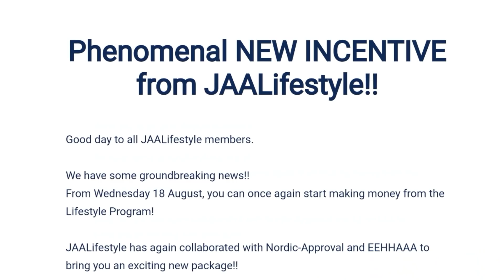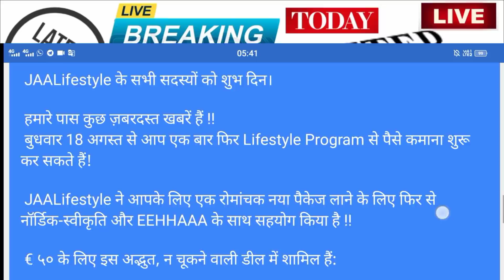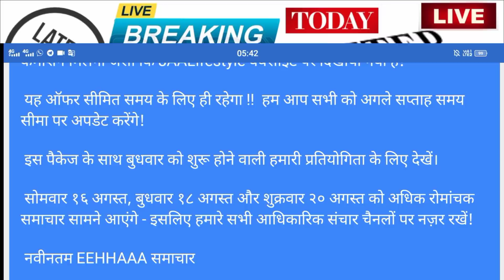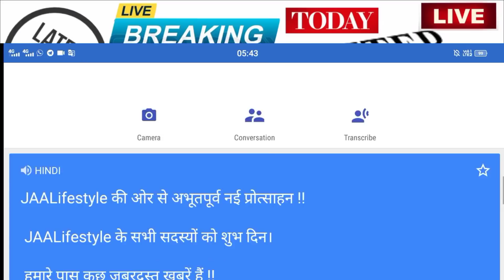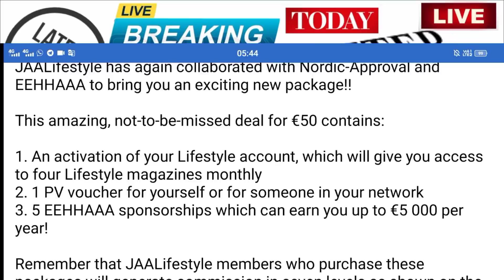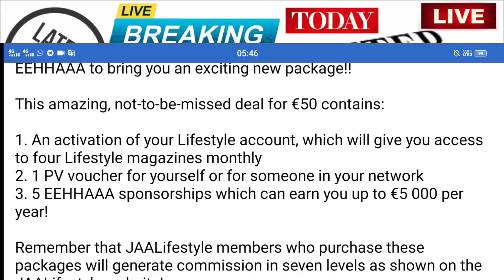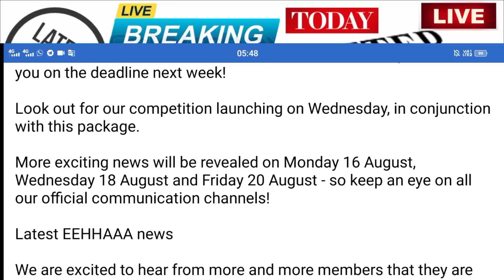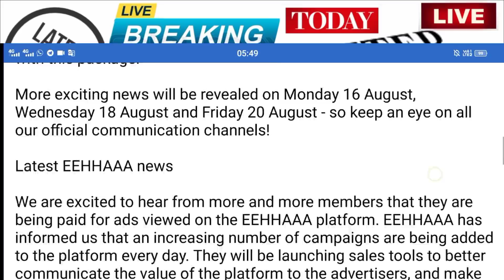Phenomenal NEW INCENTIVE from JAALifestyle!! 👍This amazing, not-to-be-missed deal for €50 contains:👍